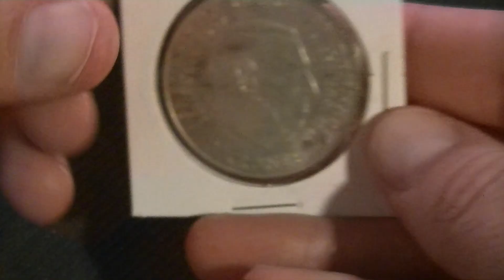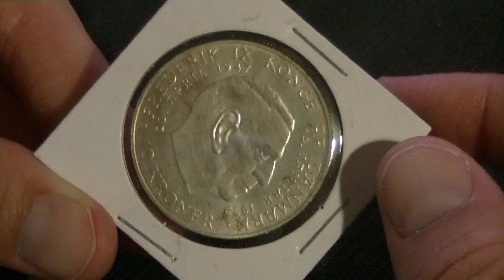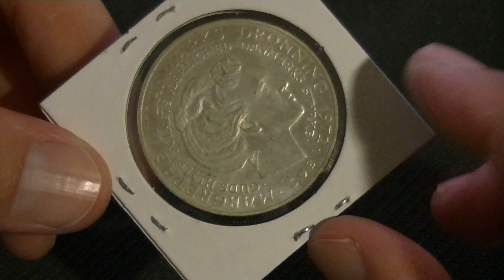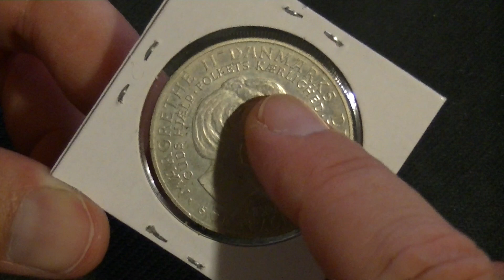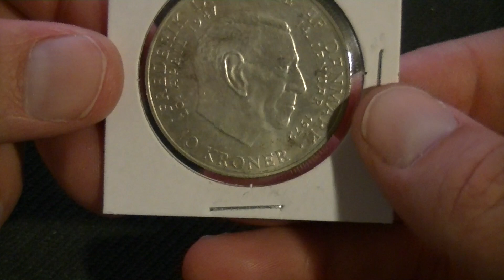Normal coins - 10 Kroner Danmark (Frederik IX to Margrethe II) 1972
This is actually a silver coin, 80% to exact. It probably shouldn't be among my normal coins so sorry about that.